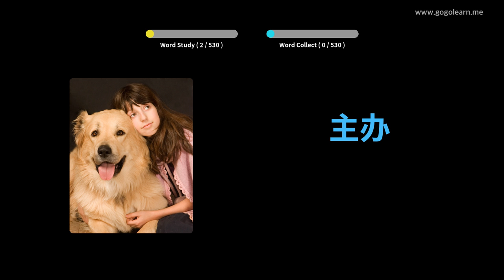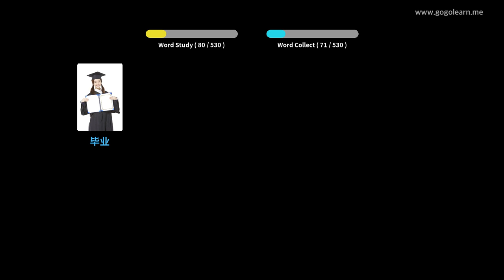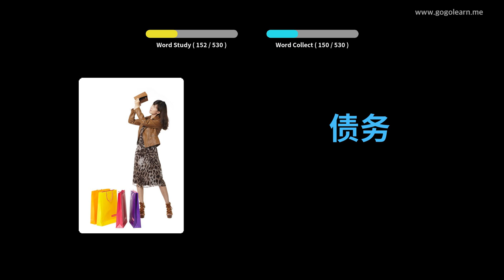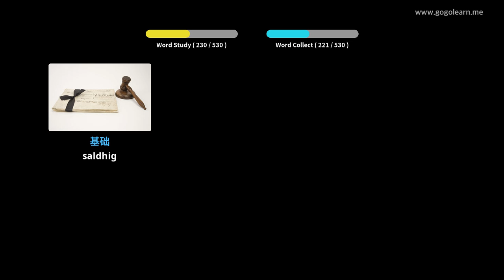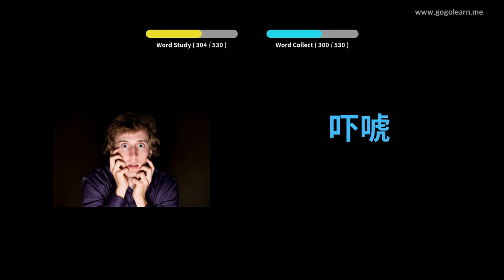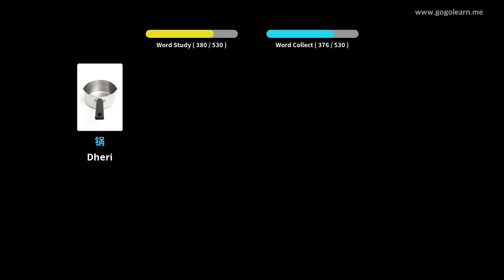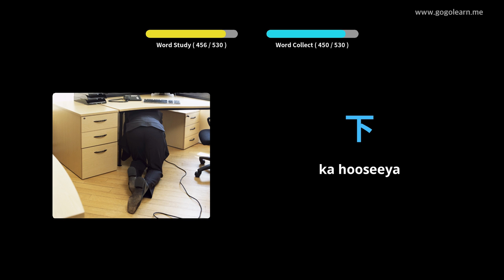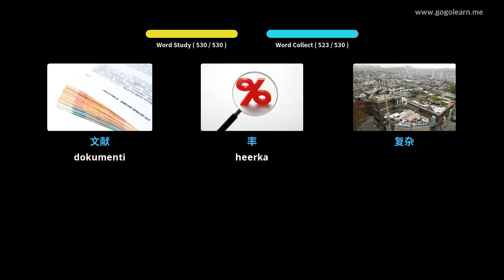Erayada Shiinaha ee Dugsiga Sare ee Aasaasiga ah | Golearn